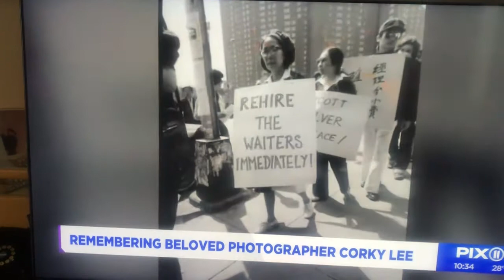WPIX coverage of Corky Lee Aired: Feb. 7, 2021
This is recording provided to me by Kaity Tong off a tv panel.